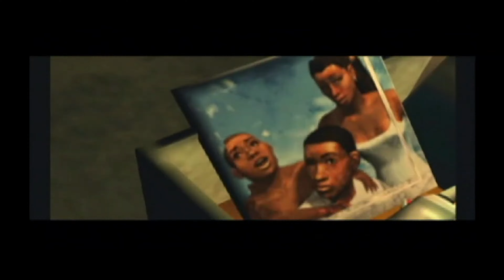The PlayStation 2 Horror Games that Time Forgot (Playstation Nostalgia)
These are the PS2 horror games that time forgot!

Stay Spooky!

***Video Chapters***

00:00 Awesome Intro
01:03 Extermination
03:00 The Suffering
05:00 Cold Fear
06:33 Rule of Rose
08:42 Haunting Ground
10:59 Ghosthunter
12:55 Awesome Outro

By no means are your gold coins mandatory, but if you ever feel like supporting the channel by dropping one in the piggy bank, it'll be appreciated!